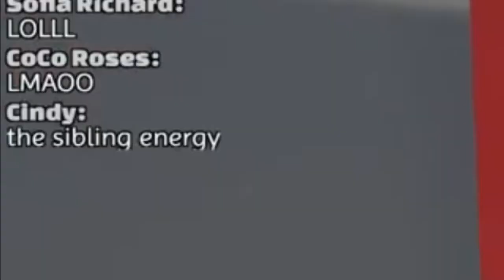Petra and Alban Bully Each Other for 4 minutes Straight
"Sibling Energy"